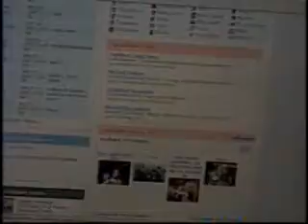one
this is a project i did for video art